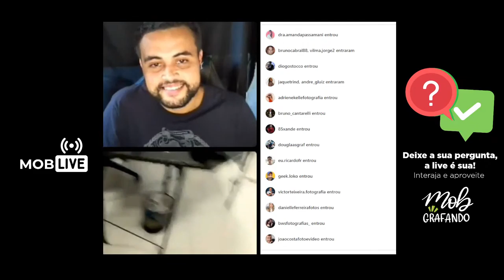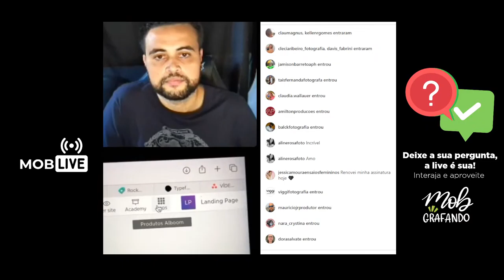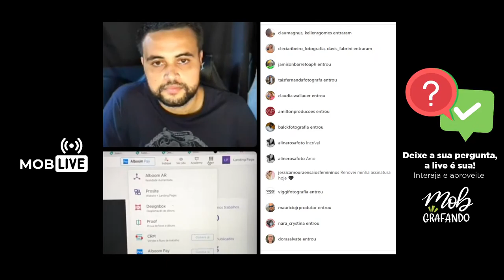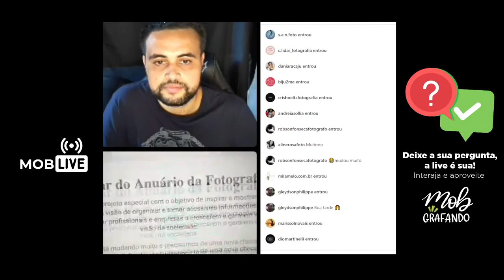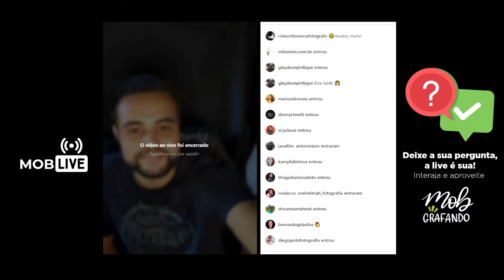Marcelo Tesser: Alboom e o Anuário da Fotografia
James Dantas recebe Marcelo Tesser, diretor de marketing da Alboom. Nesta live, vamos falar sobre sua formação, como funciona a Alboom e seus serviços - Pro Site, CRM, Design Box, Proof e AR - e também explicar mais sobre o Anuário da Fotografia, a maior pesquisa sobre o mercado fotográfico do Brasil. Junte-se a nós e participe!